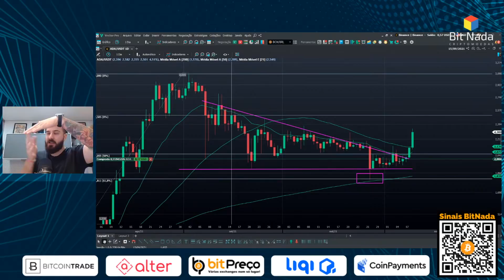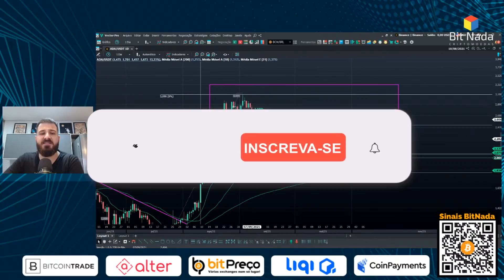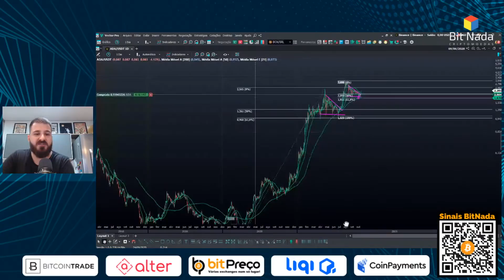CARDANO EXPLODE PRÓXIMA DO LANÇAMENTO DA SUNDAESWAP! - BitNada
Trecho retirado do canal BitNada.

00:00 - CARDANO EXPLODE PRÓXIMA DO LANÇAMENTO DA SUNDAESWAP!  - BitNada